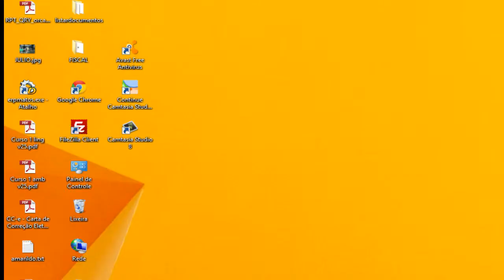DanfDoisTelefonesEmpresa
Colocado Dois Telefones no Danf Na Parte de Empresas